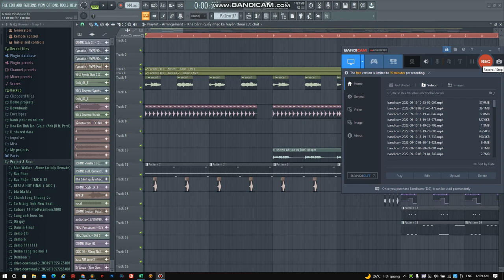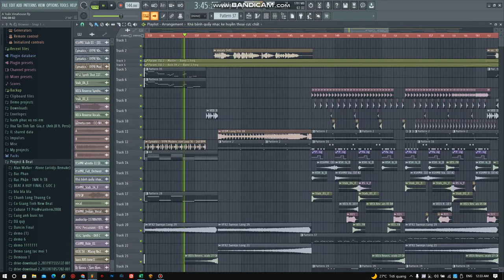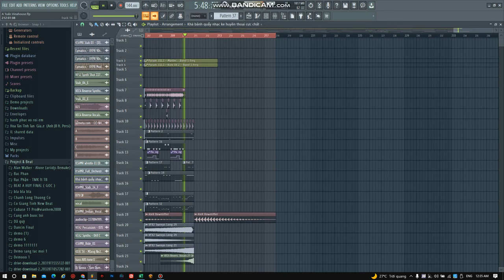Chúng Ta Là Anh Em Vinahouse FL Project